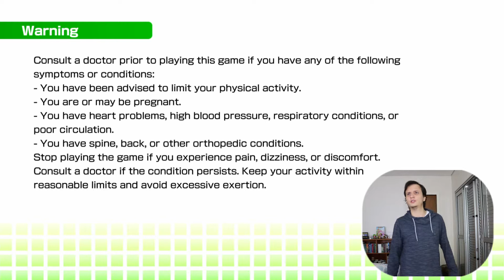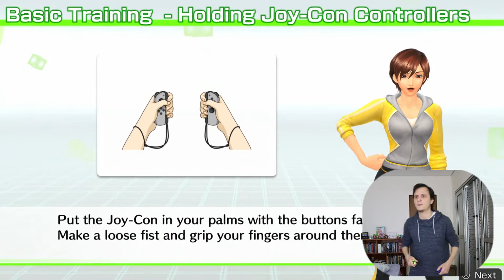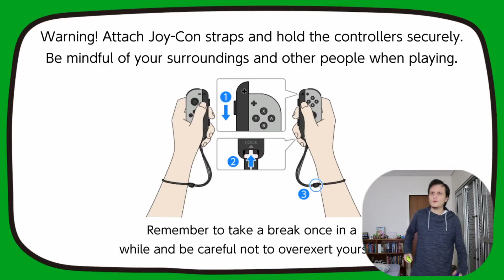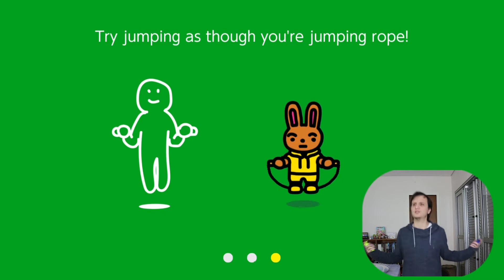É importante se exercitar - FITNESS BOXING e JUMP ROPE CHALLENGE